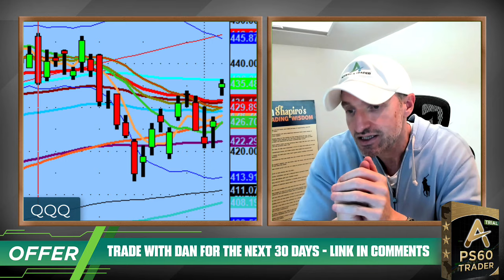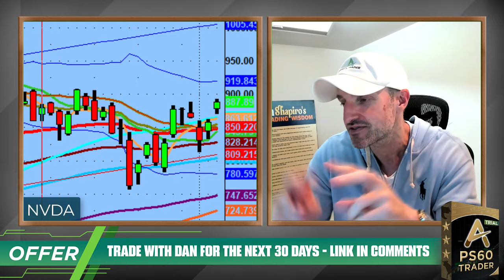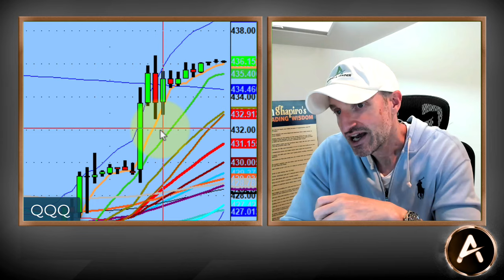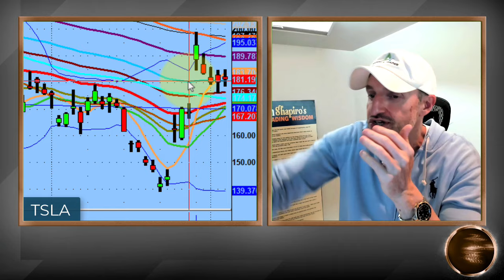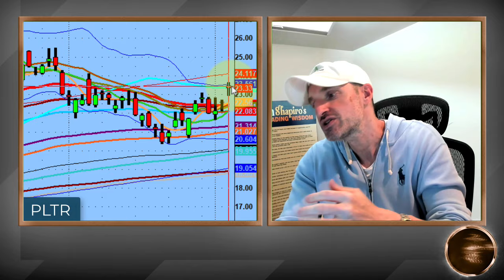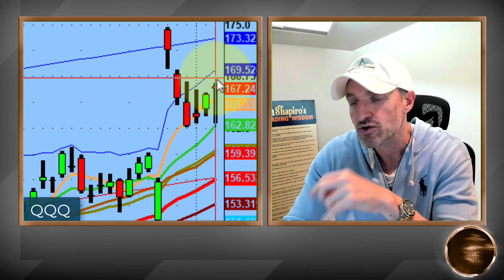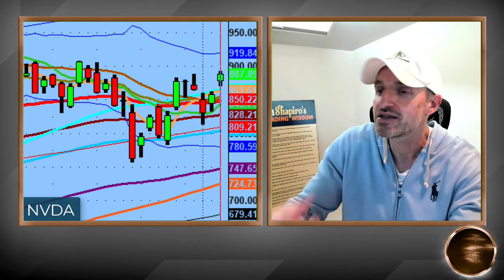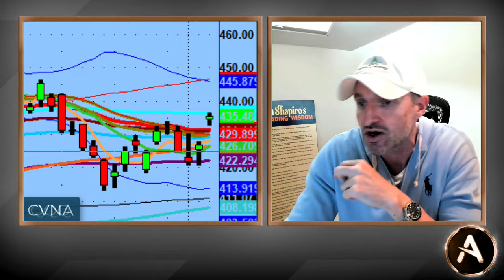Why The 50 Day MA Is So Very Important When It Comes To Successful Trading! | PS60 Methodology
For this 'Weekend Recap' of the market I can tell you it's all very cut and dry.

Why?

Because it all comes down to the 50 Day Moving Average and why I use this one very simple line to tell me so much information.

You can see it play out time and time again especially this week as we take a look at names like $QQQ, $TSLA, $NVDA, $AMD, $AMZN, $AAPL and more.

See why the 50 Day is key within the PS60 Methodology.

💚 COMMUNITY SUPPORT 💚